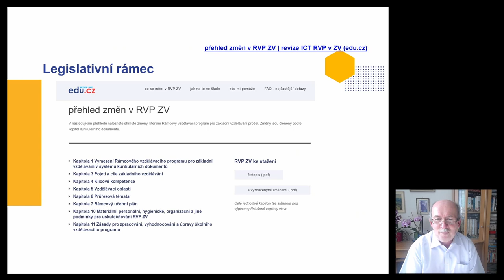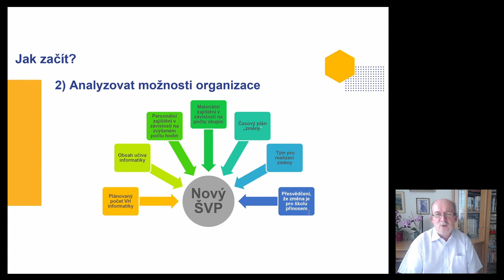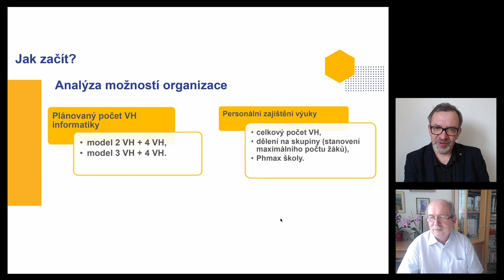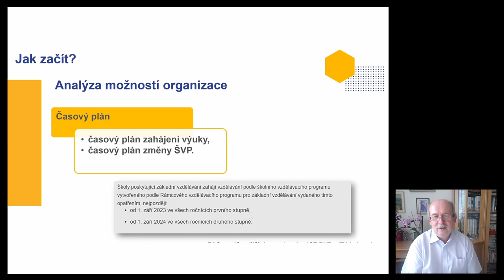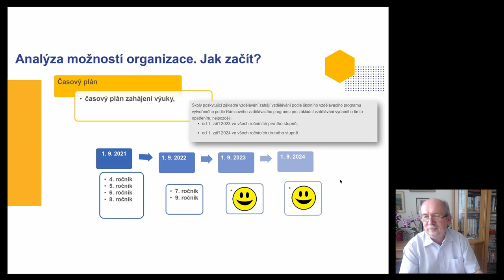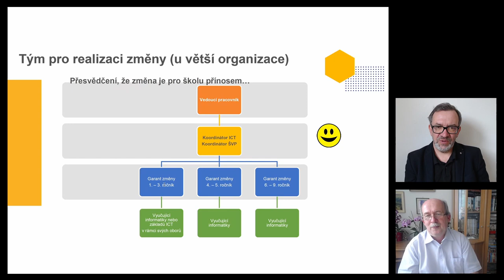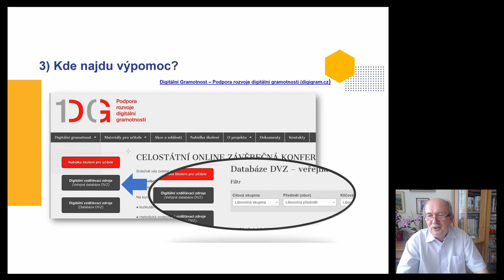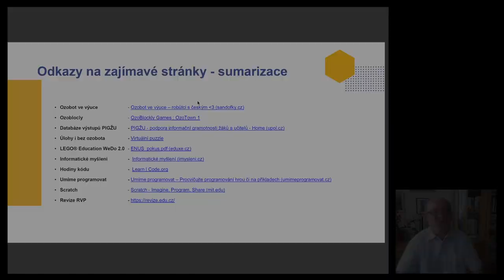Aktualizace ŠVP ZV v digitální oblasti z pohledu ředitele školy - Zbyněk Šostý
Hlavním cílem webináře je seznámit účastníky s procesem změny vlastního ŠVP v oblasti informatiky, včetně doporučení, na co nezapomenout, aby změna byla úspěšná z pozice školy, žáka a zřizovatele.

Obsah
00:00 Úvod
03:04 Co je cílem výuky informatiky
03:45 Cíl webináře
04:55 Začátek prezentace
05:42 Jak začít s výukou informatiky
07:49 Analýza možností organizace
10:44 Počet vyučovacích hodin a personální zajištění výuky
18:16 Materiální zajištění výuky
20:50 Obsah učiva
23:23 Časový plán
24:00 Časový plán zahájení výuky
32:21 Tým pro realizaci změny
36:05 Kde najít výpomoc
36:36 Učebnice a vzdělávací materiály pro školy
42:34 Učební pomůcky
45:36 Ozobot a Včelka
47:15 Odkazy na zajímavé stránky
47:57 Jaká rizika hrozí při zavádění informatiky
49:55 Doporučení na závěr